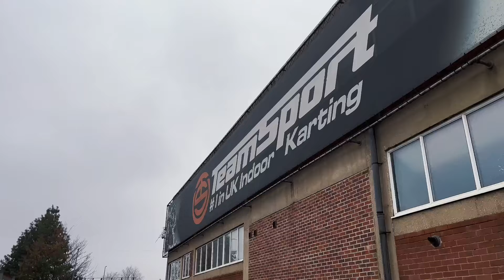An epic head to head battle between two awesome crew members.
TeamSport – The UK’s #1 for indoor karting.

TeamSport’s professionally designed indoor go kart tracks offer the ultimate karting experience nationwide. With a wide range of specialist events and money saving karting offers available it’s no wonder TeamSport is a favourite for experienced karters, stag and hen activities, students, children’s karting parties, family activity days and the thrill seekers amongst us.

If you are new to go karting or an experienced karting professional we guarantee when you take a seat in a TeamSport kart you will experience fast paced, furious fun. With acceleration like no other, reaching speeds of up to 40MPH only inches above the track, race goers will navigate the multi-levels, ramps, hairpins, banked turns and long straights looking to top the podium!